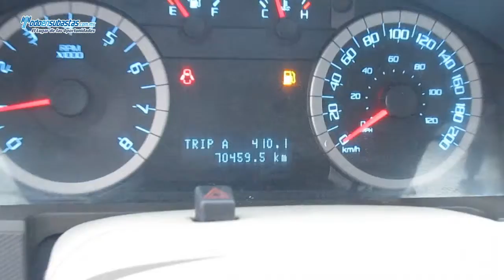Ford / Escape XLS (H2D) A/A B/A CD Roll Cage / 2011